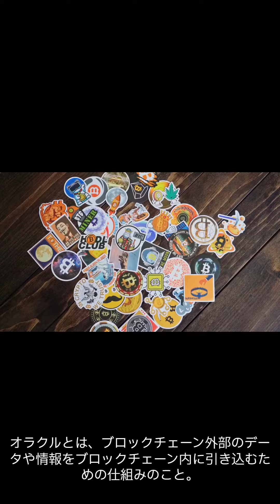暗号資産（仮想通貨） パイスネットワーク PYTH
暗号資産・仮想通貨はビットコインをはじめとして様々な種類が存在し取引量は増加傾向にあります。少額から取引を始めやすい暗号資産(仮想通貨)投資で儲ける方法を知っておこう。